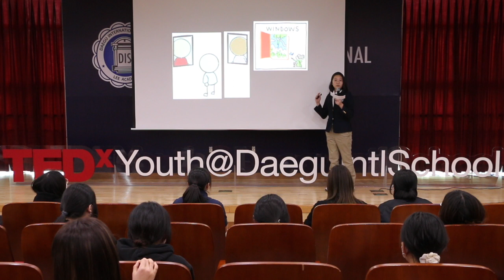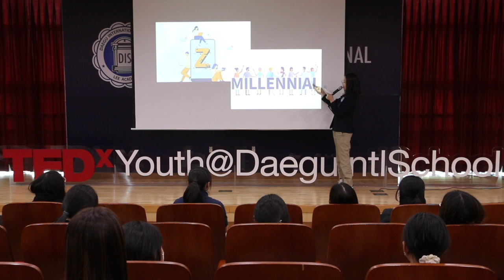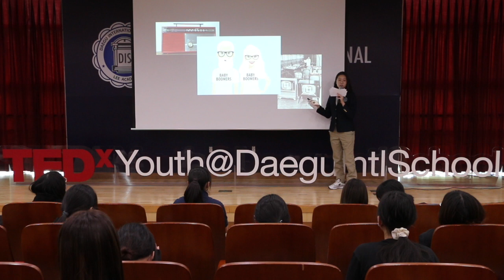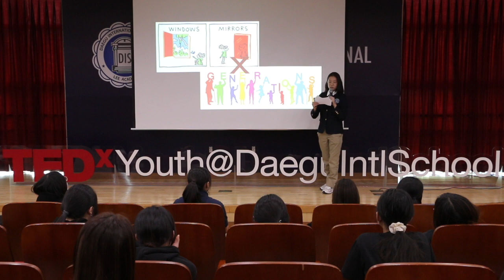Windows and Mirrors in Generations | Solah Han | TEDxYouth@DaeguIntlSchool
Solah connects Generational Echoes to the literary terms “Windows and Mirrors” by comparing the Millennial generation and Baby Boomer generation. Using technological advancement as her guide, she teaches the audience how “windows” helps people reveal new generations, “mirrors” reveal ourselves reflected by them.  Solah Han is currently an 8th grader at Daegu International School, preparing to enter high school. She was born in Connecticut, US then moved to South Korea and travels between the two countries. Young, timid, and scared of public speaking, she somehow landed herself in front of the TedX members for the first time as a guest speaker. As the youngest in the team, she has no idea how things are going to turn out. With fingers crossed, she will be talking about the terms “Windows and Mirrors” in regards to the advancing generations and compare each to understand them better. This talk was given at a TEDx event using the TED conference format but independently organized by a local community.